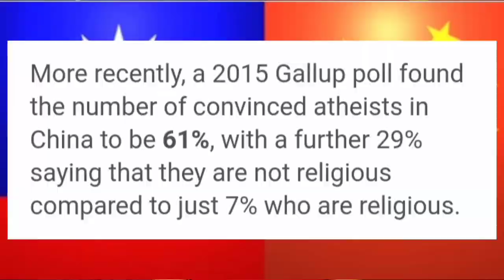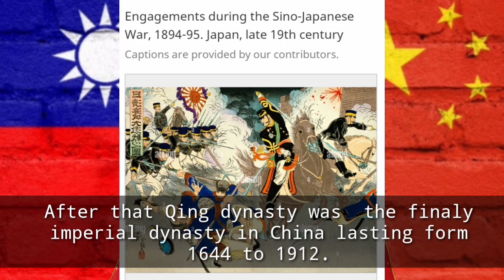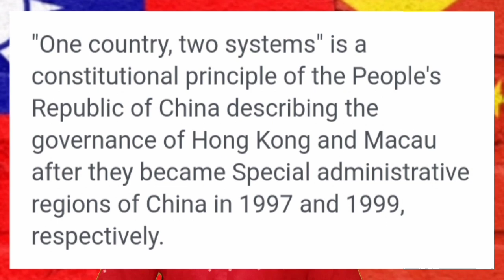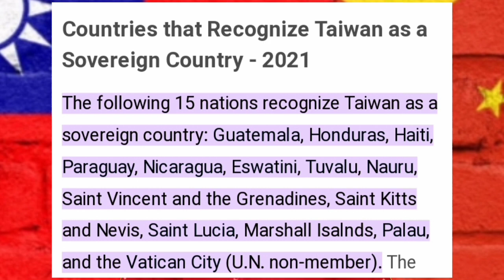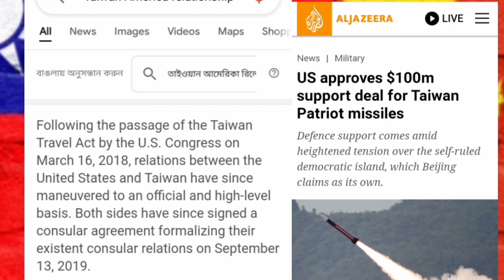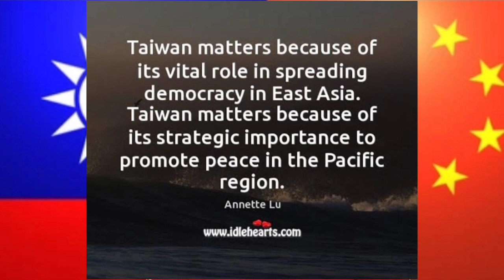China Taiwan latest conflict/Historical background of China and Taiwan/Will China invent Taiwan /USA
China and Taiwan has a huge conflict from their independence.
How Maoist Chinese  wins against the nationalized Chinese.
How China gate a communist rule.
What is the historical background between the conflict of China and Taiwan.
what is the role of United States of America in this conflict.
Just like Ukraine and Russia there will be another war between China and Taiwan.
China is preparing themselves for inventing a independent nation.
Will China will get success for their expanding policy.
Does USA  hegemony is become worthless.
what will be the role of United nation.
How many country recognise Taiwan as a independent nation state.
what is the role of India in this matter.
will quad countries can do something. to protect Taiwan.
how United States helps Taiwan in the defence, army and military, weapons.
 Does United States foreign policy has failed in the world.

What is the history of rulers in China and Taiwan.
Chinese people and taiwanese people are having same heritage.
They have same language Mandarin Chinese.
Their culture is same.
Ethnicity is same.
But they have different ways of ruling government.
Mainland China follows communism
and Taiwan follows democracy.
What is the present scenario of Taiwan China relation.
we will see all those details in this video.

and give your comments in the comment section.